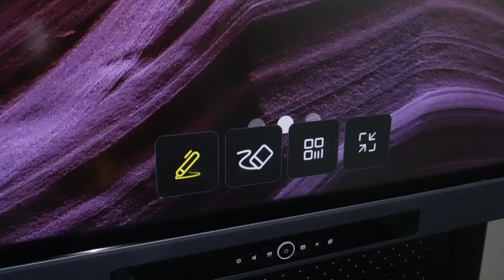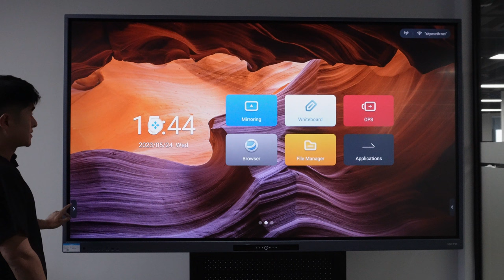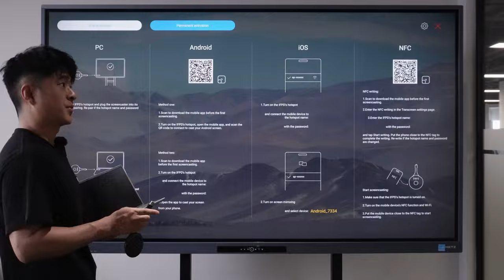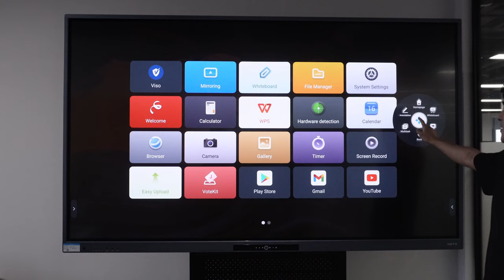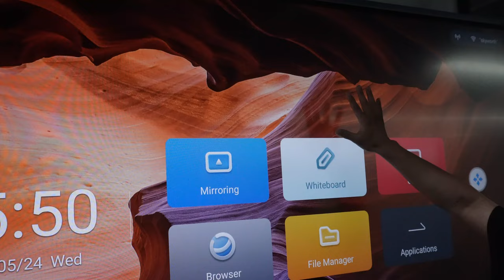METZ K Series Interactive Display - Main page